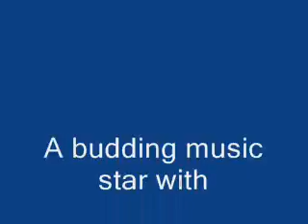Jhoomtaa maulam mast mahinaa - Ujaala - DoctorKC